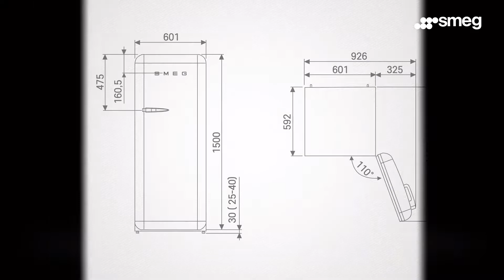The Heritage of Challenge, Smeg FAB (Short_version)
가전, 그 이상의 가치를 드리기 위해
스메그는 도전합니다.